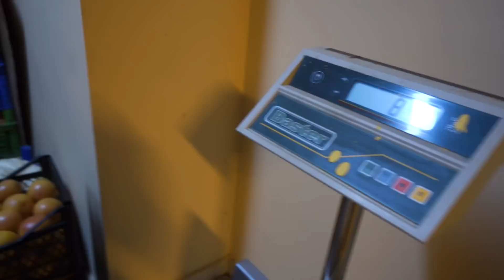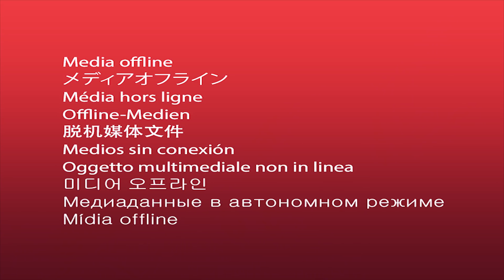KARI GÖRDÜM KAYDIM KAYMAZ OLAYDIM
Ben Orkun Işıtmak , bugün karı görüp kayıyor ve kaymamış olmayı diliyorum.

Evet herkese merhaba ben Orkun! Ana kanalımda eğlence videoları yayınlıyorum , bu kanalda ise hayatımı paylaştığım günlük video blog (vlog) lar , başka eğlenceli videolar ve kamera arkası görüntüleri yayınlıyorum.

Videoları beğenip bana destek verdiğiniz için teşekkürler , unutmayın her an yeni video gelebilir^^